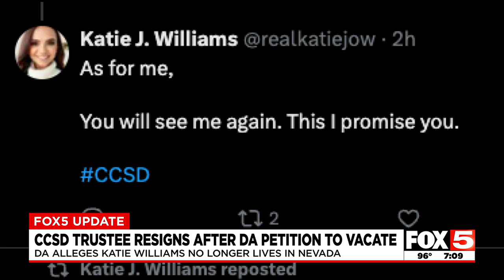CCSD trustee Katie Williams resigns after DA files petition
Clark County Education Association confirms CCSD trustee Katie Williams has resigned.